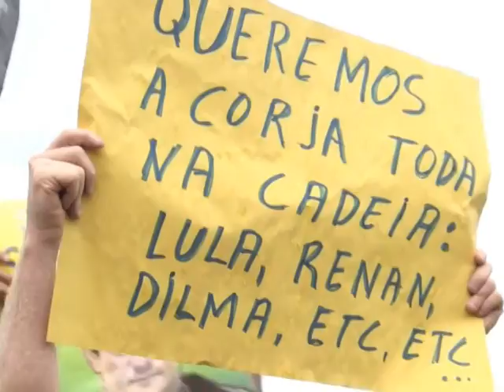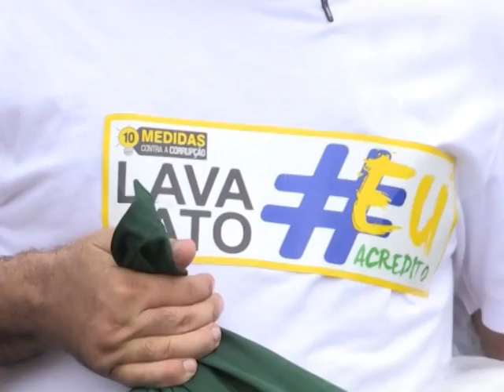Ni Dilma ni Temer repudio generalizado por corrupción en Brasil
Miles de brasileños marchaban el domingo para protestar contra la corrupción política y en apoyo a los investigadores del emblemático caso Petrobras, en momentos en que el país vive un crudo enfrentamiento entre el Congreso y el poder judicial